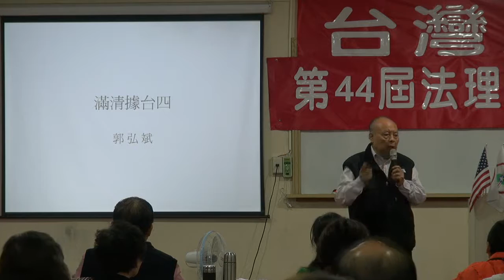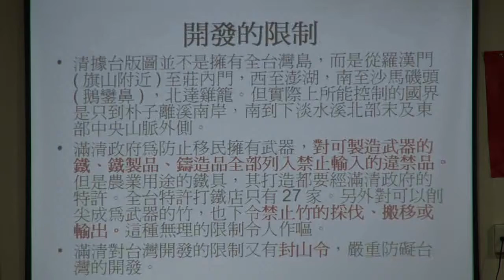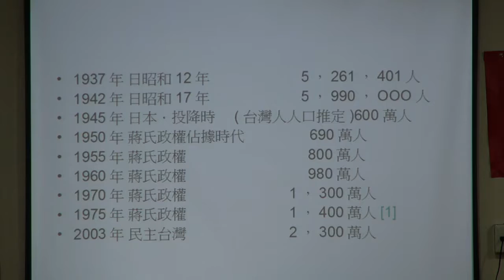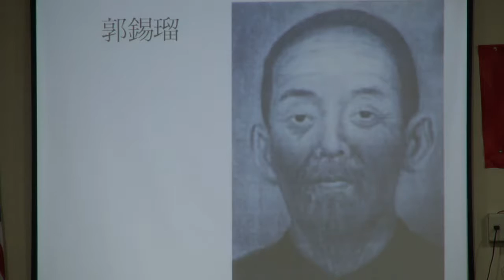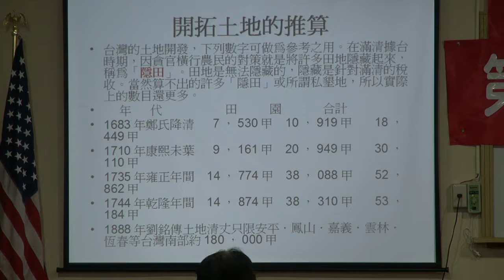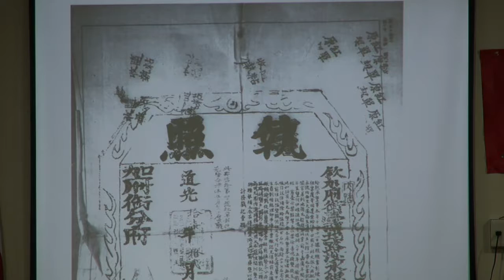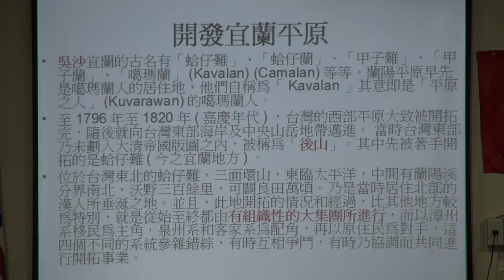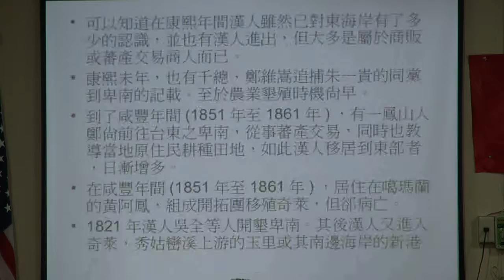121201-10-正確台灣史-滿清據台四-郭弘斌-台灣民政府第44屆法理自治學院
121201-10-正確台灣史-滿清據台四-郭弘斌-台灣民政府第44屆法理自治學院